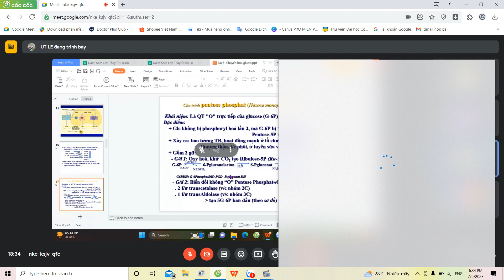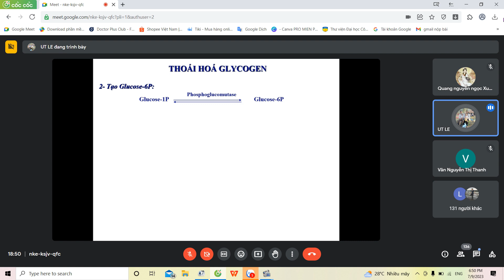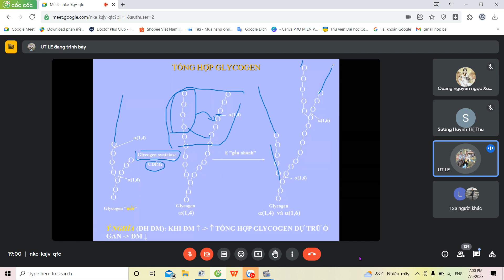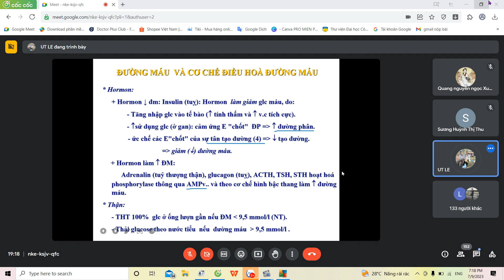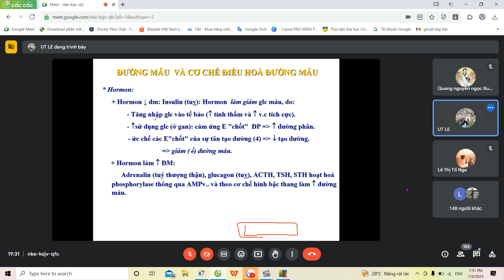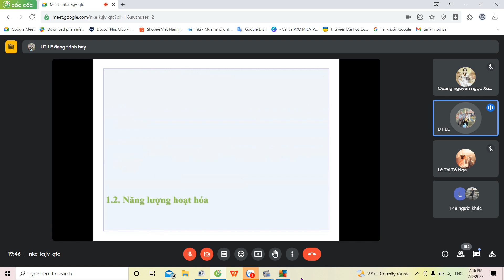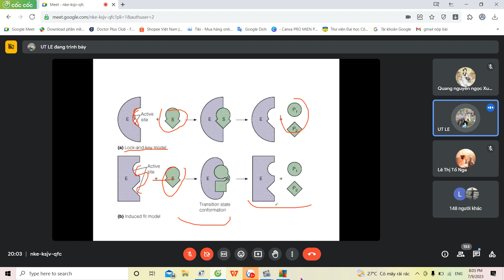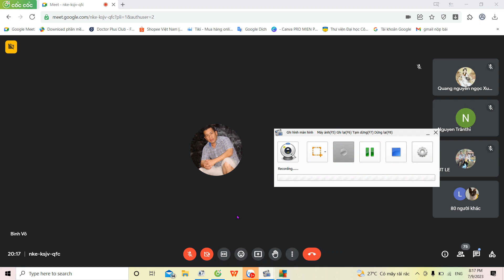🌹B4 Hóa sinh